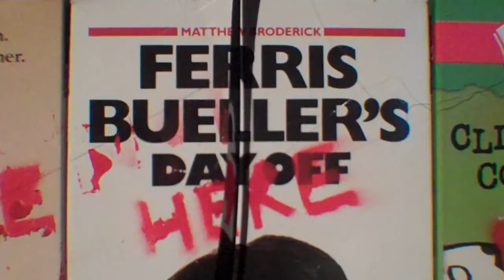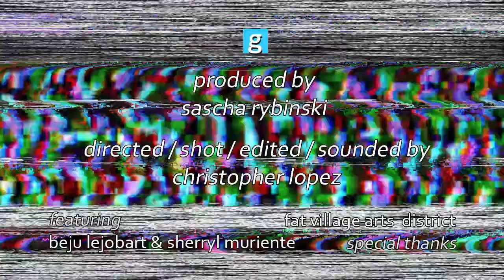Tohu Bohu: Cyclops I